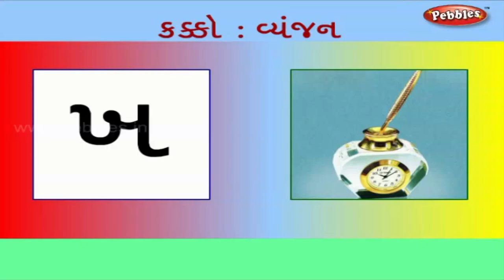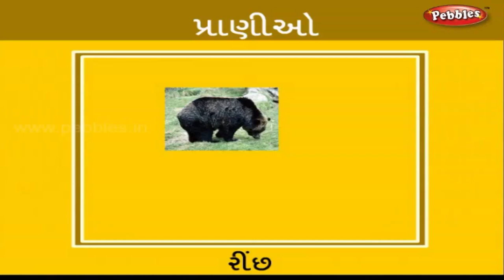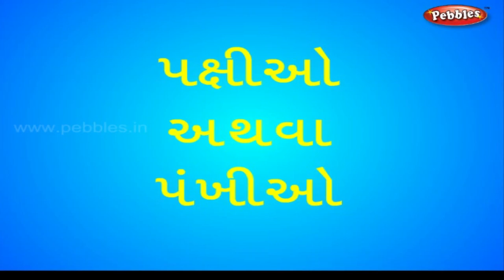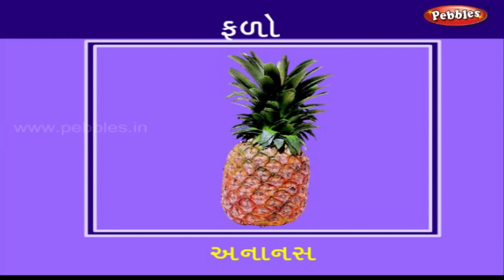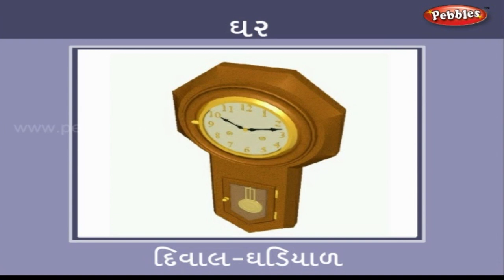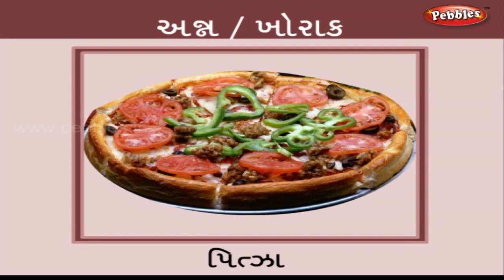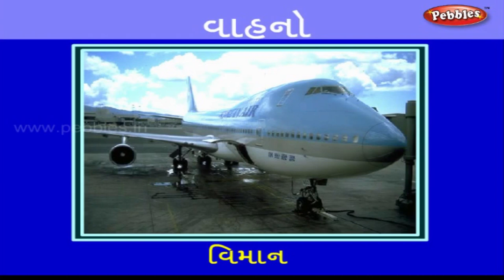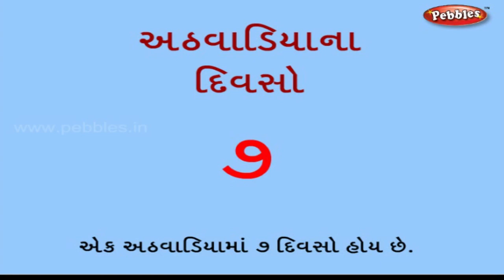Preschool Learning Videos in gujarati for kids | Best Learning Compilation Video for Babies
Preschool Learning Videos for kids | Best Learning Compilation Video for Babies | Kids Educational videos

Pebbles presents “PRE-SCHOOL, a preliminary introduction for the Kindergarten children about the basics of education. This Video presents various concepts, a child will have to know in their Day- to- Day life along with the basics like alphabets, shapes etc. The concepts are explained in an interesting animation style through a bubbly, come along baby character named “Pebby”. All a kid to know about animals, birds, fishes, reptiles, trees, colours, computers, days and week etc are presented. These are told with excellent voice over. This will equip the children with better knowledge and supplement their class room exposure.

Your Child will Learn Day-to-Day Life along with Basics...

* Vegetables
* Parts of the body
* Music
* Computer & its parts
* Days and week
* Alphabets
* Writing alphabets
* Insects
* Animals in water
* Fishes
* Other sea creatures
* Cries of creatures
* Flowers
* Plants
* Trees
* Fruits
* Parts of the plants
* Reptiles
* Numbers
* Writing numbers
* Shapes
* Colours
* Wild and Domestic animals
* Animals and their babies
* Parts of animals and their uses
* Flying and flightless Birds and their parts